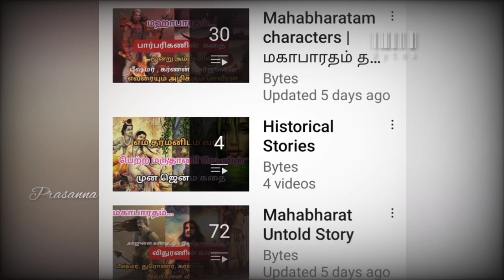Why did Arjuna fight with lord shiva | Mahabharat | அர்ஜுனன் பாசுபதாஸ்திரம் பெற்ற கதை | மகாபாரதம்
The Pashupatastra  the weapon of Pasupati, an epithet of Shiva) is an irresistible and most destructive personal weapon of Shiva, Kali and Adi Para Shakti, which can be discharged by the mind, the eyes, words, or a bow. Never to be used against lesser enemies or by lesser warriors, the Pashupatastra is capable of destroying creation and vanquishing all beings. Pashupatastra is the most destructive, powerful, irresistible weapon mentioned in the Hindu mythology. In Mahabharata, only Arjuna; and in Ramayana, sage Vishvamitra and Rama[1] possessed Pashupatastra.[2][3] It is one of the six Mantramukta weapons that cannot be resisted.

After the battle at Khandava, Indra had promised Arjuna to give him all his weapons as a boon for matching him in battle with the requirement that Shiva is pleased with him. Following the advice of Lord Krishna to go on meditation or tapasya to attain this divine weapon, Arjuna left his brothers for a penance on Indrakeeladri Hill in Vijayavatika, known in the present day as Vijayawada in Andhra.

On learning about Arjuna's penance, Duryodhana sent a demon Mukasura to kill Arjuna. Demon Mukasura took the form of a wild boar to interrupt Arjuna's worship. On knowing this, Lord Shiva appeared there in the form of a hunter. It is also believed that the four Vedas followed the lord in the form of dogs to protect Arjuna. Arjuna shot an arrow at the boar and killed it. At the same time, Lord Shiva had also released an arrow from his bow. There after a scuffle arose between the two as to whose arrow had killed the boar. The scuffle led to a fight and Arjuna broke Lord Shiva's bow since Arjuna fought with his Gandiva and Shiva came with normal bow instead of Pinaka. Then both of them were involved in sword fighting and wrestling. Lord Shiva sliced and stabbed Arjuna many times and blood started flowing out like a stream. Lord Shiva disarmed Arjuna's sword after which they began wrestling. Lord Shiva lifted and threw down Arjuna many times. Still Arjuna rose up and was ready to attack. At last, Arjuna realised that the hunter was none other than Lord Shiva himself and begged his pardon. Lord Shiva and Goddess Parvati gave darshan to Arjuna and blessed him with the Pashupatastra.[6] Lord Shiva also told Arjuna that he was tired of fighting with Arjuna and was impressed with him more than his student Parashurama. Lord Shiva also bestowed Arjuna- the name "Vijaya" (invincible). From this incident, Arjuna was also popularly known as Vijaya.[7]

After Shiva left, the Lokapalas appeared before Arjuna and then Kubera, Yama, and Varuna also blessed each of their potent weapons to Arjuna. Indra then invited his son to his palace in heaven.

Arjuna was amazed at the splendor of his father's palace at Amaravati. Dancers like Urvashi, Tilottama, Rambha and Menaka entertained him. There was a huge banquet serving different varieties of heavenly dishes. Arjuna learnt song and dance from the Gandharva, Chitrasena and Indra himself taught him how to use all the divine weapons and also gave him his Vajra. Many other gods also blessed Arjuna with their respective divine weapons.

பாசுபதாஸ்திரம்  என்பது இந்து தொன்மவியலின் அடிப்படையில் சிவபெருமானின் ஆயுதமாகும். சிவபெருமானின் ஐந்து ஆயுதங்களாக சிவாஸ்திரம், அகோர அஸ்திரம், பாசுபத அஸ்திரம், பிரத்தீங்கர அஸ்திரம், யோமாஸ்திரம் ஆகியவை கருதப்படுகின்றன

பாசுபத அஸ்திரத்தினை எதிரிகள் மீது ஏவினால் அவரை விட பத்து மடங்கு பலமுள்ள ஒருவர் தோன்றி அவரை அழிப்பார். ஒரு படையின் மீது ஏவினால் படையுள்ளோர் போல பலம்வாய்ந்த எதிர் படை தோன்றி அனைவரையும் அழிக்கும்.

இதிகாசமான மகாபாரதத்தில் அர்ஜூனன் சிவபெருமானிடமிருந்து இந்த ஆயுதத்தினைப் பெற்று அசுரனைக் கொன்றதாக குறிப்பிடப்படுகிறது.[2] சிவபெருமானிடமிருந்து ஆயுதத்தினைப் பெற அர்ஜூனன் கடுமையாக தவமிருந்தார். அதனால் அர்ஜூன தவம் என்பது சிறப்பான ஒன்றாக கருதப்படுகிறது. எண்ணற்ற சிவாலயங்களில் அர்ஜூன தவம் புடைப்புச் சிற்பமாக வடிக்கப்பட்டுள்ளது.

பாரதப் போரின் போது பாண்டவர்கள் கௌரவர்களை வெல்வதற்கு, அர்ஜூனன் பாசுபத அஸ்திரத்தினை பெற வேண்டியது அவசியம் என கண்ணன் கருதினார். அதனால் அர்ஜூனனை தவமியற்ற கானகத்திற்கு அனுப்பினார்